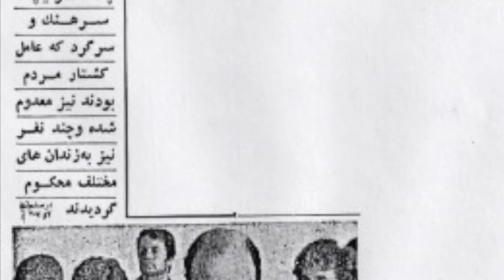Lieutenant General Hashem Berenjian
Three-Star General of the Imperial Air Force of Iran. Beloved Husband, Father, and Grandfather.